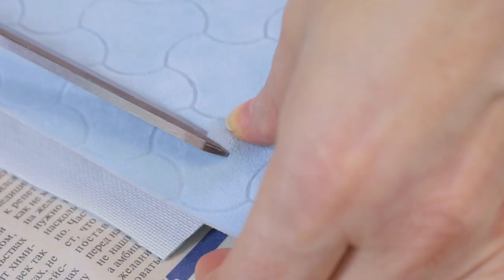НАДОЕЛА ЭТА УНЫЛАЯ КРОВАТЬ! ВЗЯЛА И ПЕРЕДЕЛАЛА 🔥 Экономно и Красиво!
Экономная переделка старой надоевшей кровати. Управилась с перетяжкой за два вечера. Получилось красиво и экономно.

🛠 МАТЕРИАЛЫ:
- клей для поролона универсальный "Поролон+" производство "Рогнеда"
- поролон толщиной 1 см.